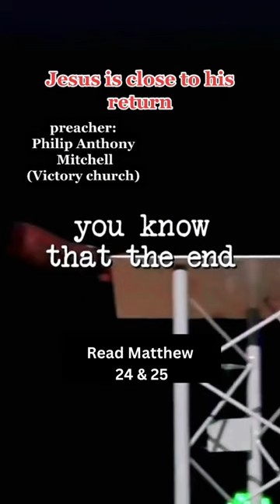Jesus is returning soon! ✝️ | Phillip Anthony Mitchell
Jesus is returning soon

This is so crucial in this dark world.
Let this short video bless you.
Make sure you are sharing this life saving message of the gospel with others.